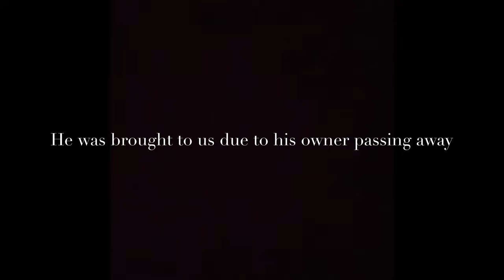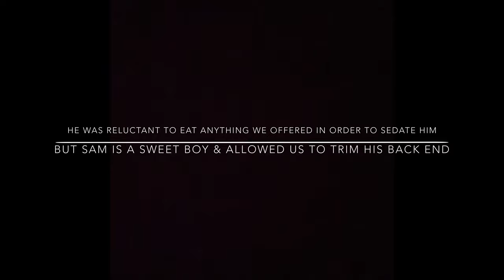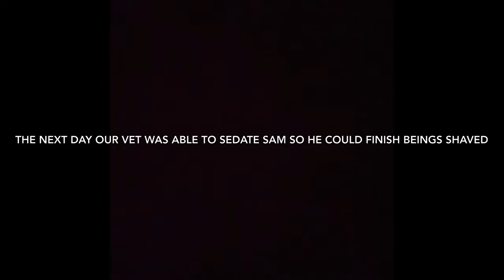Sam the English Setter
Sam, the English Setter, came to us after his owner passed away but it was evident that he had experienced years of neglect. His fur was matted, fecal covered, and dragging on the floor. He couldn't lift his tail or walk naturally. Sam was timid and too stressed to eat. He finally began to bond with our animal care staff at which point we were able to shave his backend and give him some relief. The next day, Dr. Will Bryer, was able to lightly sedate him so we could remove the remaining mats, clip his overgrown nails, and examine a large lipoma that took over his entire chest.
Sam can walk, run, and wag his tail! He is happy to go on daily walks and gets along with other dogs but he still has a long way to go. Sam is at least 10 years old and overdue for a dental. The Lipoma will also need to be removed and biopsied.
Its GivingTuesday And your contribution will make an impact, whether you donate $5 or $500. Every little bit helps. And on GivingTuesday Meta will match $8 million in qualifying donations. Our fundraising goal this year is $5,000! Here's how you can make a difference
$30 donation will pay for a cat or dog to receive important vaccinations.
$50 donation will cover the cost of life saving blood tests such as 4DX for dogs or FiV/FeLV for cats.
$100 donation pay to alter a dog or cat. Spay & Neuter!
$500 donation will cover transport fees for 10 animals from high-kill areas.
$1,000 will be matched by another generous donor!
$5,000 makes you SAM'S HERO!
Help us give Sam the care he needs by donating today!